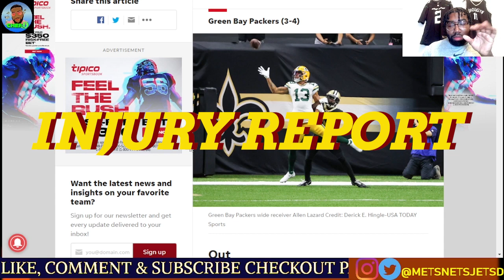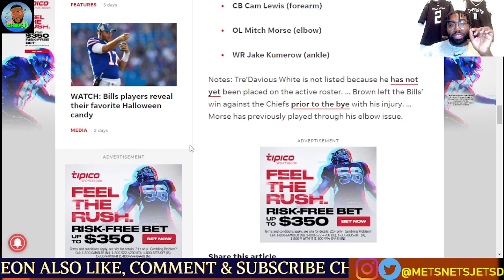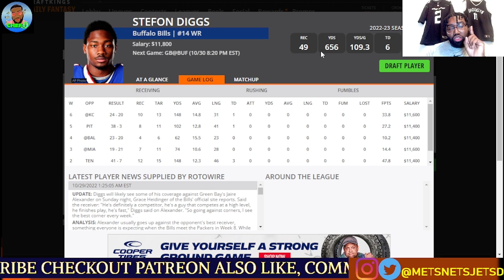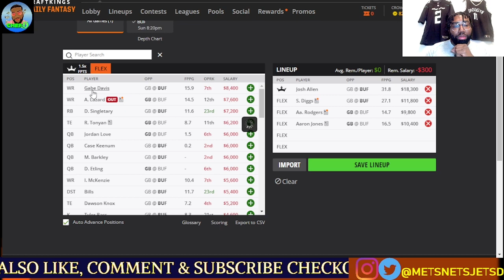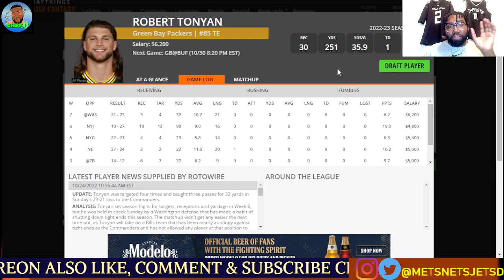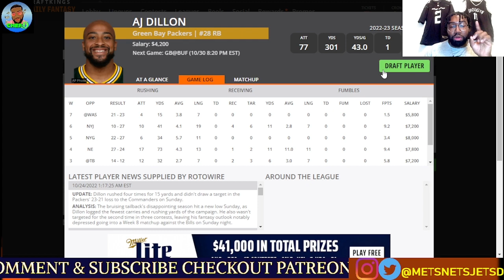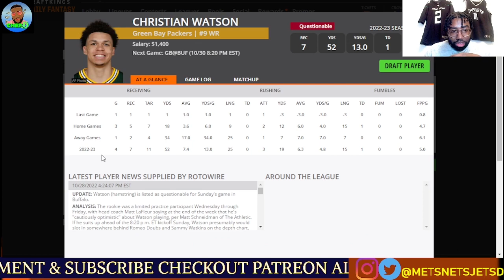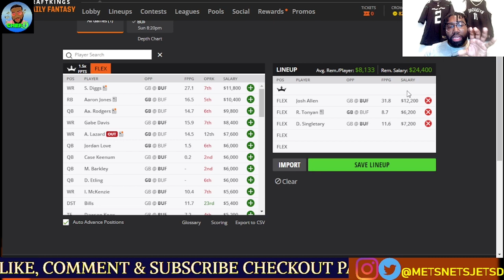DRAFTKINGS NFL Picks Sunday Night Showdown Week 8 Picks | NFL DFS Picks 2022 PACKERS VS BILLS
Looking for NFL picks for Sunday Night Showdown? Look no further than DraftKings! In this video, we'll provide you with NFL picks for the Packers vs. Bills game, as well as tips for playing DFS NFL football.

If you're a fan of Sunday Night Football, then you need to check out DraftKings! We've got all the top NFL picks and tips you need to win some cash in DFS. With our Sunday Night Showdown picks, you're guaranteed to have a great time watching the game!